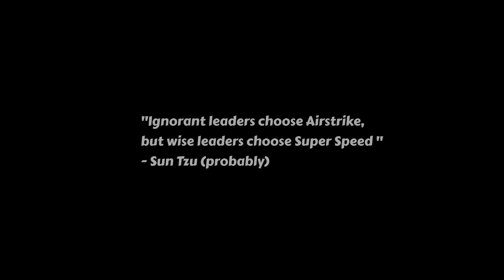Sumo Strikers Trailer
Sumo Strikers Trailer for Games Fleadh competition.

Sumo Striker is a party game inspired by games like Gang Beasts, Boomerang Fu and Stick Fight.